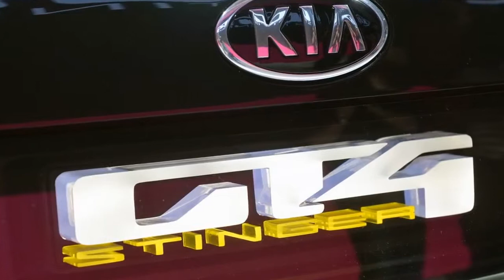Kia Gt4 Stinger Concept - Detroit 2014 Live Photos